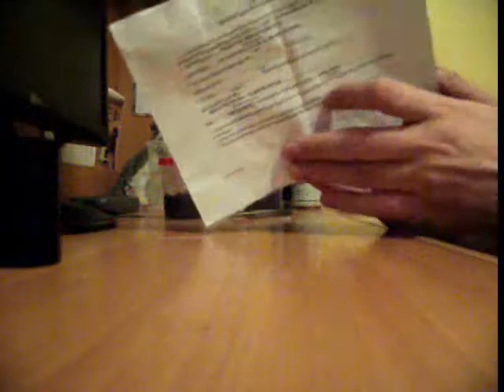Przesyłka od Kikutnik666 - MEGA POZYTYW!!!!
Przesyłka od Kikutnik666 - Mega pozytyw za wszystko!!! Polecam wszystkim!!! Kędziorek tym razem, ponieważ stwierdziłem, że każdy "poczciwy" hodowca powinien go mieć ;) Piszą, że to wolny pająk jest a prawie mi zwiał co widać na filmiku ;) No ale wszystko dobrze się skończyło ;) p.s. podwójnie szczęśliwy dzień dziŚ ponieważ wyliniał mój T.Gigas na L8! ;)